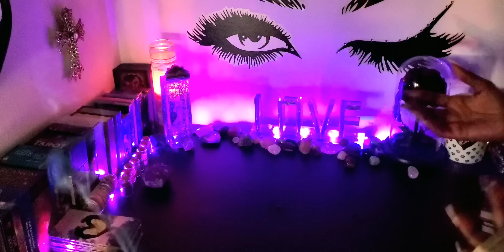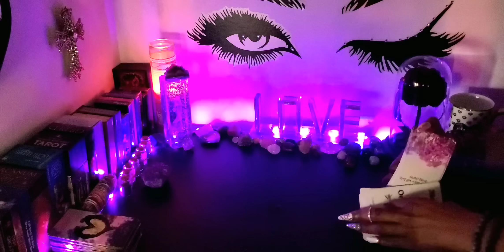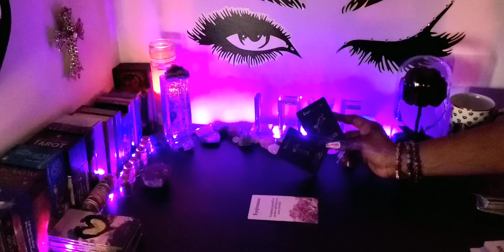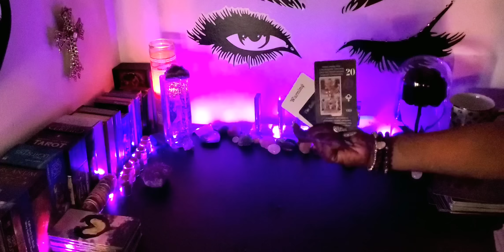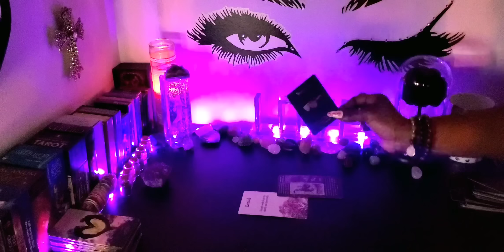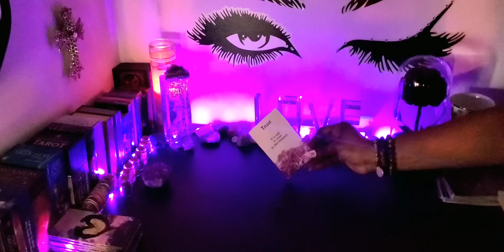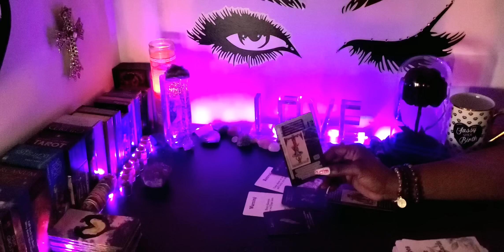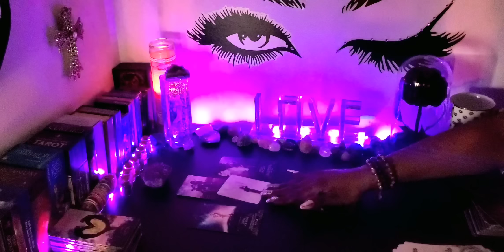♍ VIRGO 💫No Matter What Sign You Love On Your Mind-This Reading Spills Tea On Them All! Next Moves💜